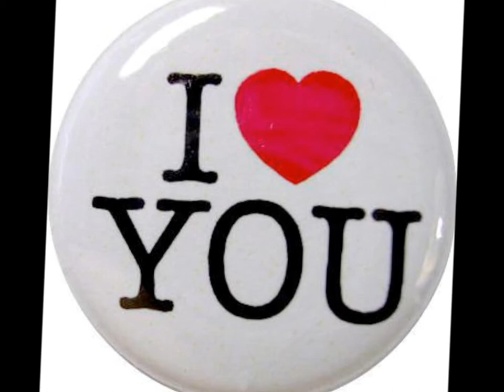Rockerfellas, "Everything I Say"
From the Margaritaville Cafe, Late Night Menu album.